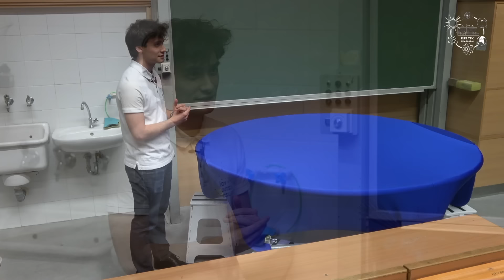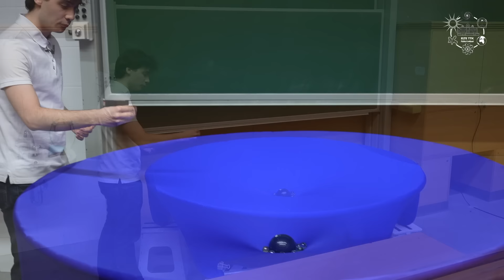Szabó Norton: Az Univerzum szerkezétnek szemléltetése (Atomcsill kísérletek, 2024.03.21.)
Előadó: Szabó O. Norton (ELTE Fizikai Intézet, fizika alapszakos hallgató)